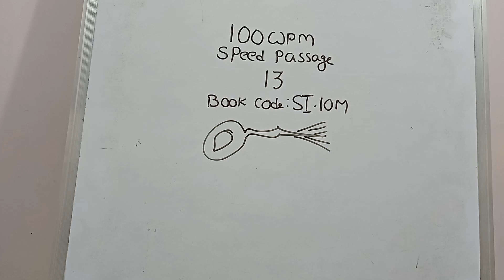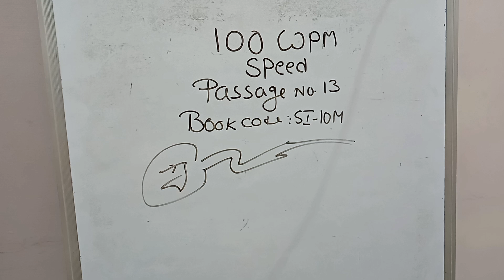970. SHORTHAND SPEEDS - 100 WPM SPEED - PASSAGE No.13 - BY LAKSHMI PRASAD PICHIKA